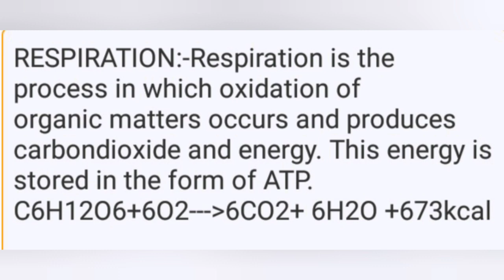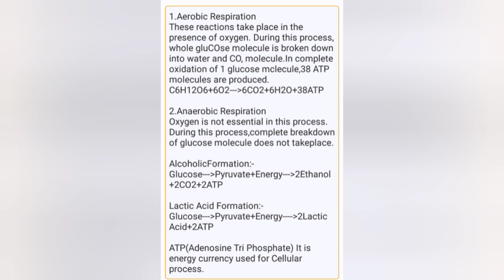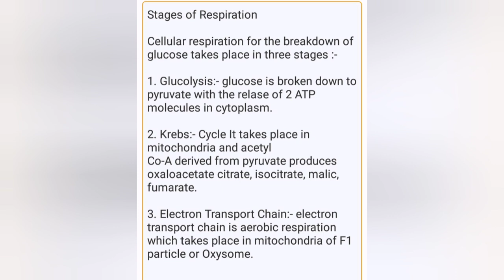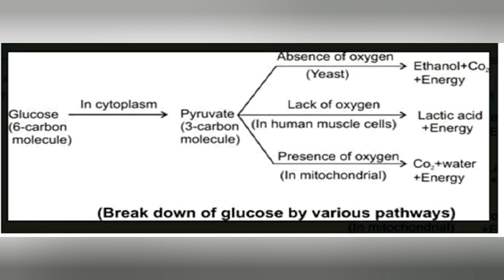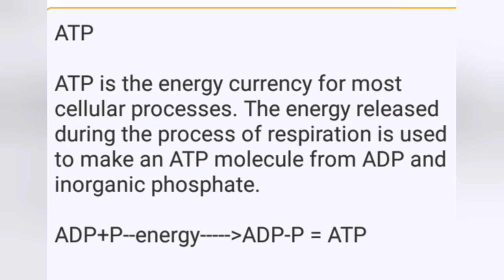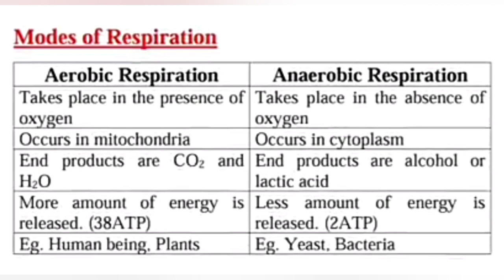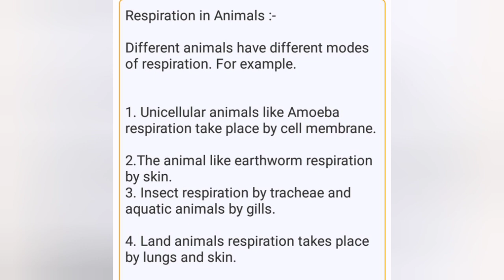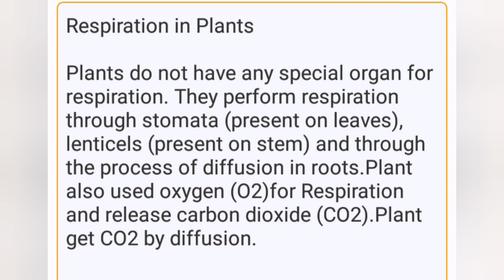Respiration Notes Class10th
Class 10th RespirationAdvance Academy,AdvanceAcademy,AcademyAdvance, advance academy, advanceacademy By Arun sir